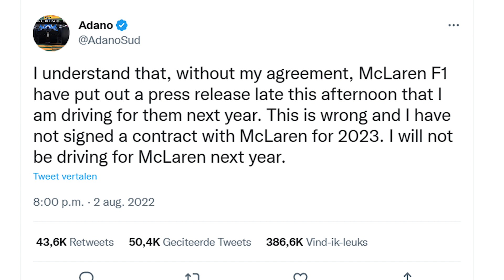Adano Crasht Op Australië! F1 22 Two-Player Career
Leuk dat je weer een nieuwe video van mij kijkt! Vandaag heb ik weer een Two-Player video klaar staan voor jullie. Wel net iets anders dan vorige keer want we zijn een nieuwe gestart, nieuwe teams, nieuwe banen en nieuwe uitdagingen.